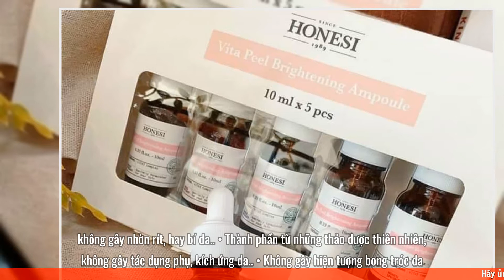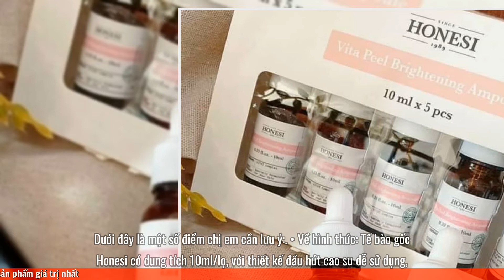Review tế bào gốc honesi có tốt không? Giá bao nhiêu? Cách sử dụng?